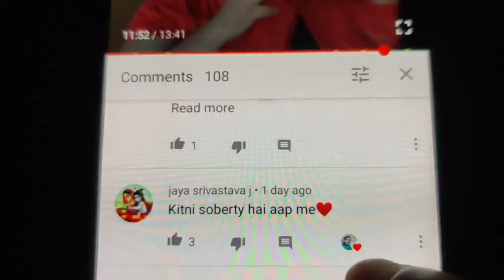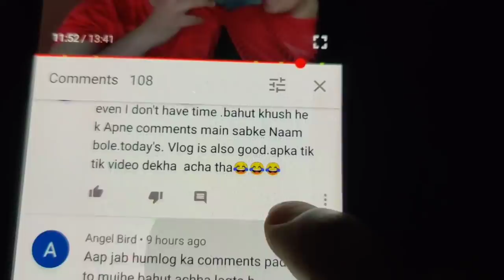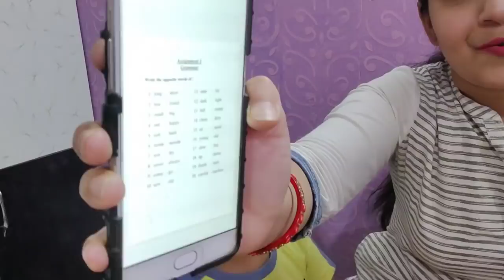jeans पहनने वाली लड़कियों से मेरा क्या मुकाबला।। पति देव की बातें भी ना।।Merisaheli